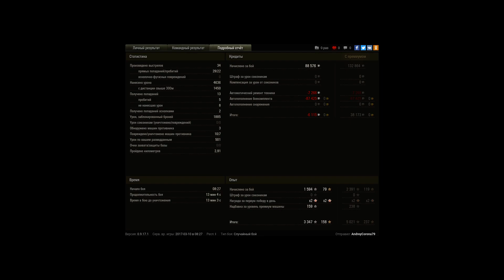Колобанов на перше